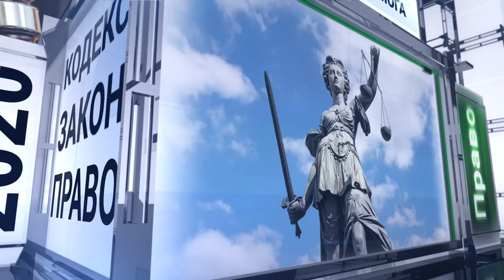Правовий лікбез №106